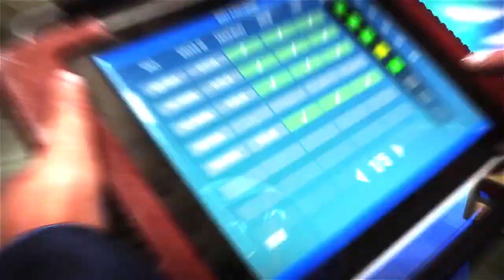EMERGENCY 5 Trailer Cinématique VF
Découvrez le trailer cinématique officiel du jeu Emergency 5 !

EMERGENCY 5 Trailer Cinématique VF. Date de sortie : 14 Novembre 2014. Abonnez-vous dès maintenant pour ne pas rater le trailer ou la bande annonce en francais (FR, VF, VOST) du moment, ainsi que les vidéos de gameplay des jeux vidéo, sur PC, Console et Mobile, à venir sur JeuxActu !